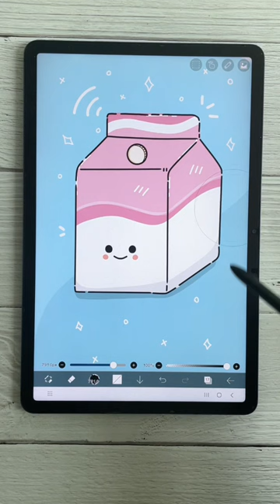Draw cute milk using ibis Paint app